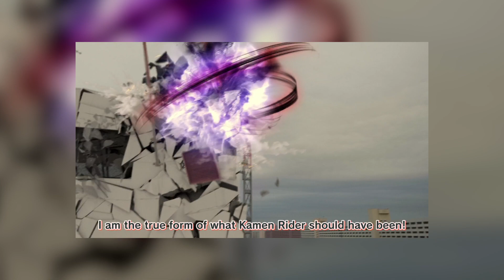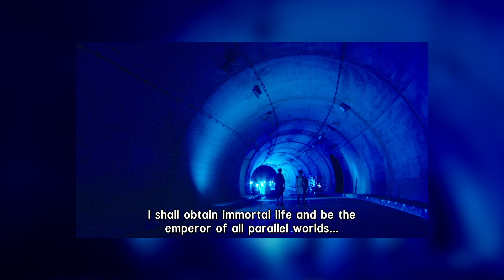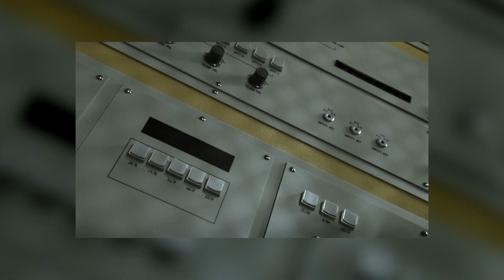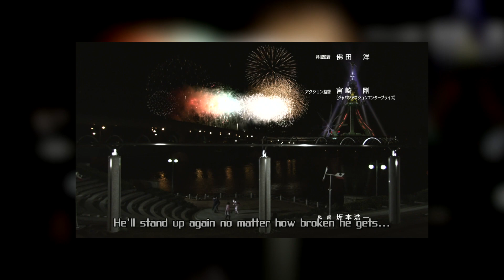Ranking (Mostly) Every Kamen Rider Movie - Part 4: The Best of The Best (#17 - #1)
Part 4 is finally done, and with that, this series is done. I'll be uploading one video compiling all four parts later.

I do not own Kamen Rider nor any of the movies/series featured, Kamen Rider is owned by Toei.

TV-Nihon
XIG Fansubs

Timestamps:
0:00 Number #17
2:03 Number #16
5:40 Number #15
8:17 Number #14
10:01 Number #13
11:57 Number #12
13:59 Number #11
16:49 Number #10
18:35 Number #9
21:21 Number #8
23:45 Number #7
25:55 Number #6
29:12 Number #5
32:14 Number #4
34:47 Number #3
38:12 Number #2
40:54 Number #1